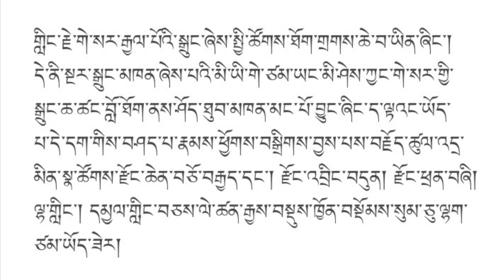Epic of King Gesar/ གླིང་རྗེ་གེ་སར་རྒྱལ་པོའི་སྒྲུང་།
གླིང་རྗེ་གེ་སར་རྒྱལ་པོའི་སྒྲུང་ཞེས་སྤྱི་ཚོགས་ཐོག་གྲགས་ཆེ་བ་ཡིན་ཞིང༌།
དེ་ནི་སྔར་སྒྲུང་མཁན་ཞེས་པའི་མི་ཡི་གེ་ཙམ་ཡང་མི་ཤེས་ཀྱང་གེ་སར་གྱི་
སྒྲུང་ཆ་ཚང་བློ་ཐོག་ནས་ཤོད་ཐུབ་མཁན་མང་པོ་བྱུང་ཞིང་ད་ལྟའང་ཡོད་
པ་དེ་དག་གིས་བཤད་པ་རྣམས་ཕྱོགས་བསྒྲིགས་བྱས་པས་བརྗོད་ཚུལ་འདྲ་
མིན་སྣ་ཚོགས་རྫོང་ཆེན་བཅོ་བརྒྱད་དང༌། རྫོང་འབྲིང་བདུན། རྫོང་ཕྲན་བཞི། ལྷ་གླིང༌། དམྱལ་གླིང་བཅས་ལེ་ཚན་རྒྱས་བསྡུས་ཁྱོན་བསྡོམས་སུམ་ཅུ་ལྷག་ཙམ་ཡོད་ཟེར།